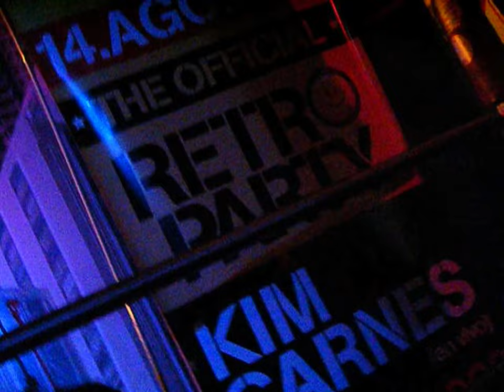Technotronic - Argentina Live Show 2009